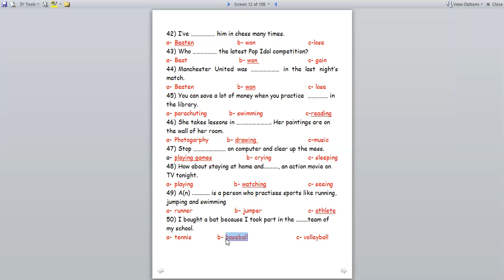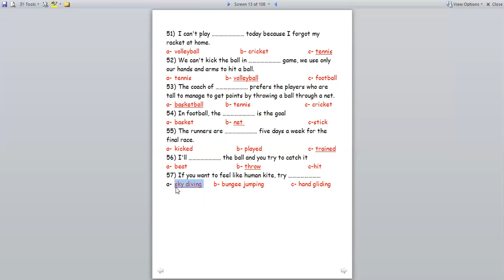vocab u 1 cont prep 1